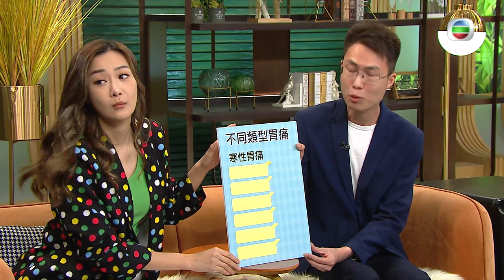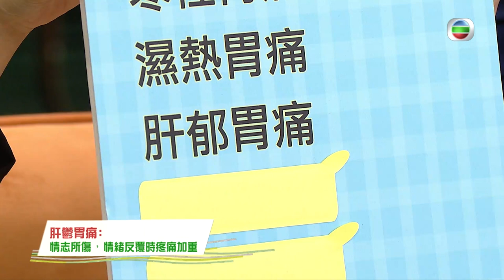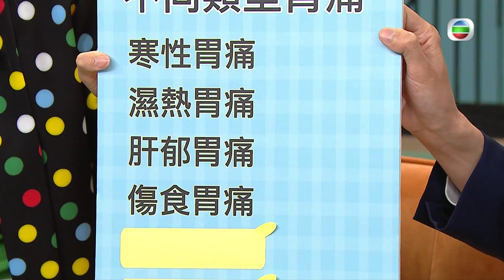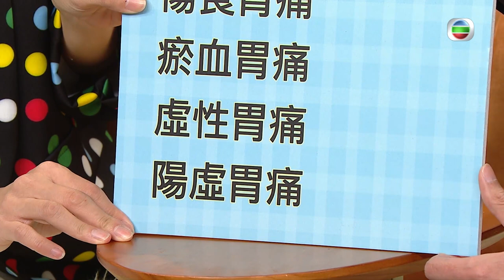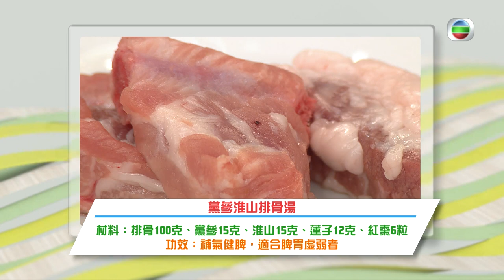流行都市 ｜胃有七種痛法｜胃痛｜食療｜中醫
【 流行都市 】胃有七種痛法

讀過《 孔乙己 》都知道「回」字有四種寫法，咁你又知唔知原來胃痛都可以有七種痛法？今集《 流行都市 》請嚟註冊中醫師 李嘉俊 為大家從中醫角度分析胃痛症狀，提醒患者要點戒口，並介紹能改善胃痛嘅食療方法。